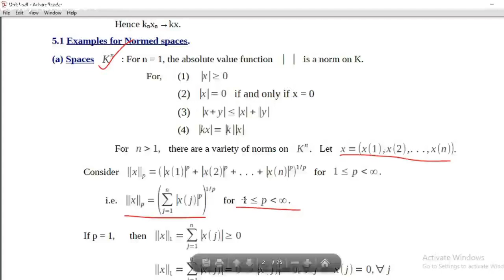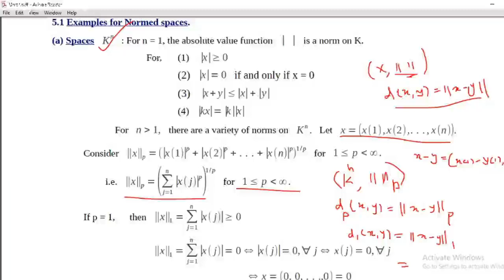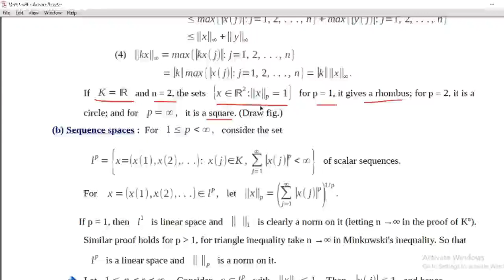FA 10. More about normed spaces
metric induced by norm p in K^n